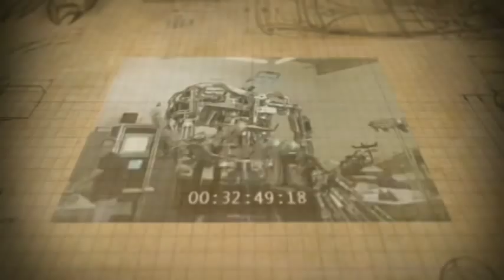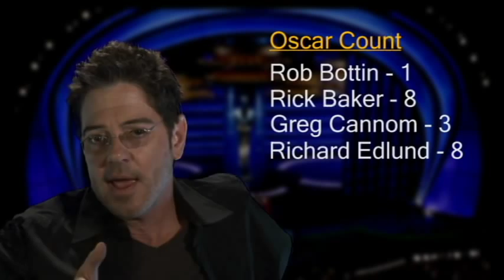Steve's Welcome Message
A welcome message from Steve, inviting all the fans to the channel.  Get a glimpse at the body of work Steve has done, plus some insight on what you can expect to see here.

Archive videographer and photographer : Matt Ullman